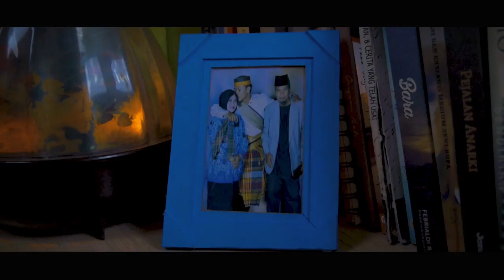FAR FROM MAMA - SURYA-MAN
Surya-man - Far From Mama

Rielaja Studios In Association with PT. Abadi Mulia Indo

Actors:
- Amrullah Saleh as Surya-man

Sound, Music, DoP, Setting, lighting, Costume and Graphic Design are made by Rielaja Studios.